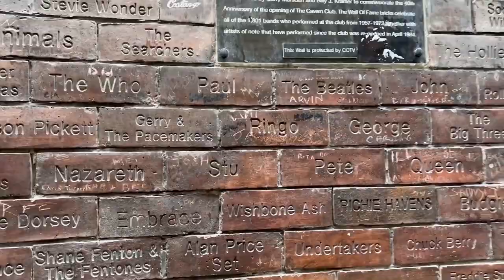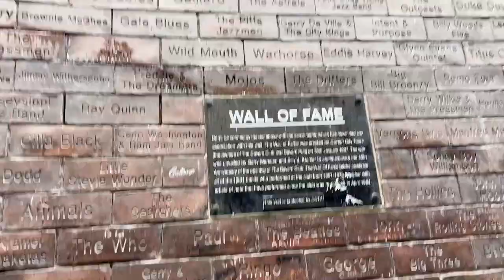Martin H. Samuel - Old School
'Old School'... a song about growing up listening to The Beatles, being inspired by Paul and, having played The Cavern Club, my band has a brick in the Liverpool Cavern Wall of Fame.

OLD SCHOOL

Call me classic old school
I was raised on radio
grew up with The Beatles

fired up wired up
inspired by Paul
I played the Cavern Club
and my band has a brick in the wall

no I don't text and I don't tweet
I drum to the march of my own beat
and F-book ain't where we meet
it's half-way on a two-way street

call me classic old school yeah
raised on radio
The Beatles were my muse
oh so long ago

fired up
wired up
inspired by Paul
fired up
wired up
inspired by Paul